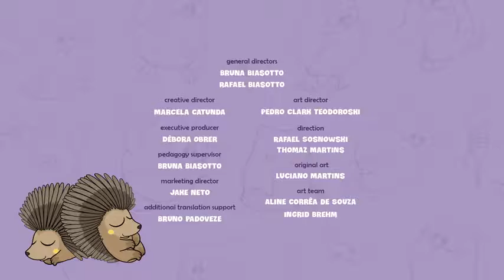The Disappearance Bubu and The Little Owls The C